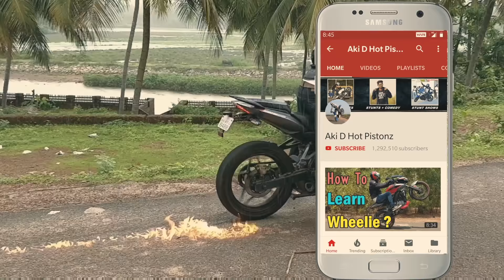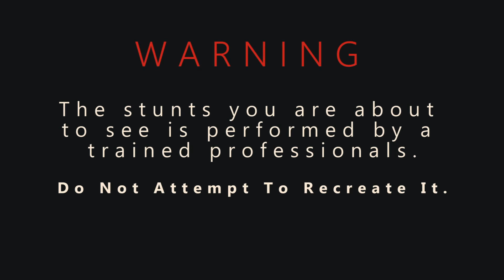Extreme Stunt Riding without Any Support Still Better then Factory Riderz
SHOP BEST RIDING GEARS At My Store On Amazon

Get 100% Cashback on your First Deposit.

Hello Everyone,
this is the stunt practice session of Abhi Hrz, First Time in My Whole Life I have seen Live That Much Danger Stunts on Duke 200,
the Skills, The Timing and The Flexibility of this Rider is Amazing,
And This Guys is Much Better Than The Factory KTM Stunt Rider

EDITING :
SUJAN SHETTY

For STUNT SHOWS - Endorsement - Promotions - Personal Training & Collaborations